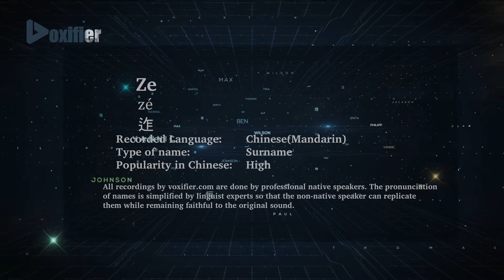How to Pronunce Ze (Zé, 迮) in Chinese (Mandarin) - Voxifier.com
This is the Chinese (Mandarin) pronunciation, gender, and phonetics recording of the name Ze (迮, Zé). The same name may exist in other languages with different pronunciations.  Check the meaning of name along with other possible pronunciations or similar names for free Voxifier uses the help of expert linguists to simplify pronunciations by replacing some special sounds with sounds more commonly available across all languages.